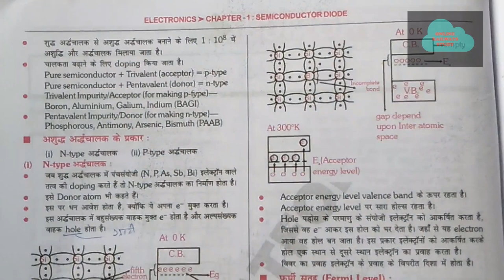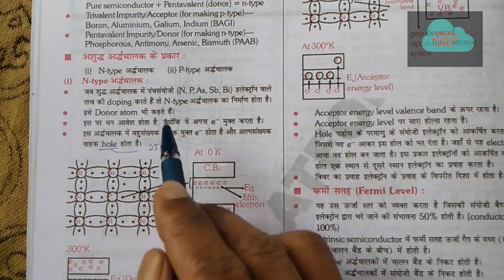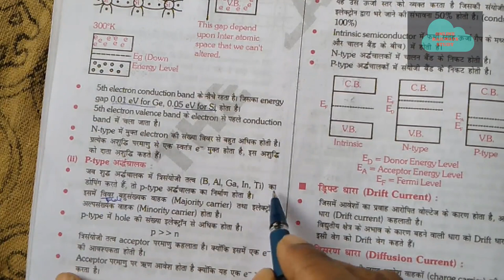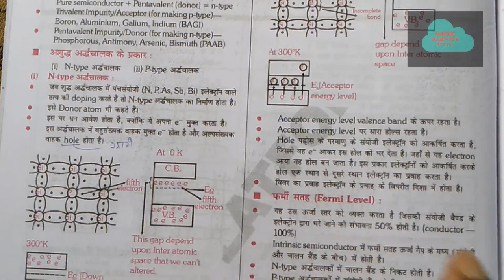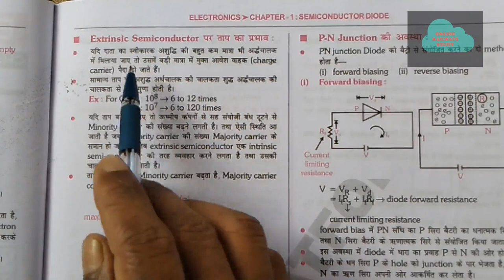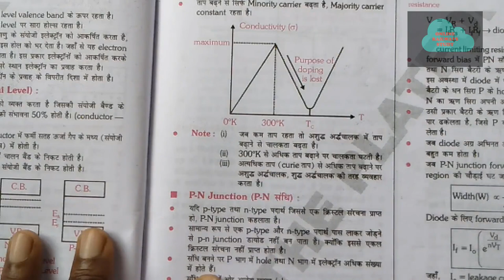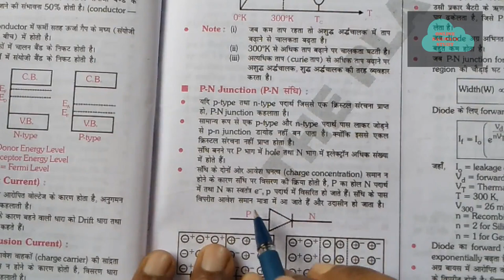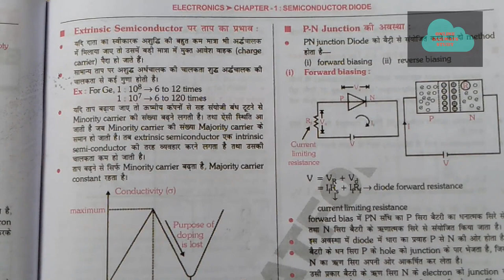L-5/DIODE/ELECTRICAL/ELECTRONICS/RAILWAYS RRB/ALP/TECHNICIAN/TECH/LOCO PILOT/ZENERSTUDY/ZENER STUDY